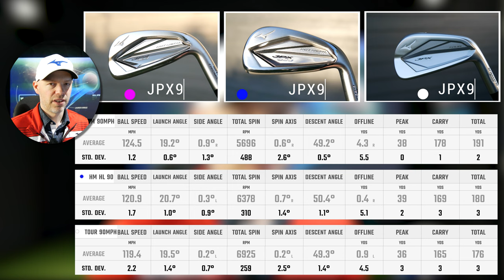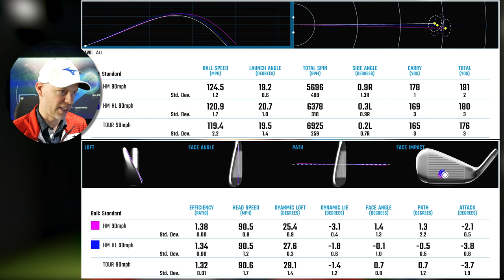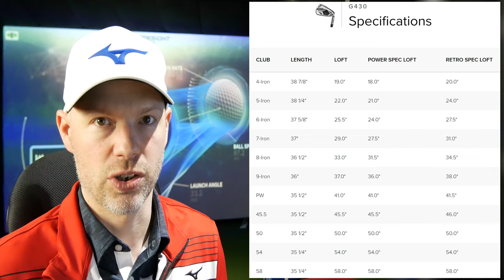NOT Testing this MIZUNO Iron could COST You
NOT Testing this MIZUNO Iron could cost you in lost scores on the golf course. In your custom fittings or buying choices, are you absolutely sure of the correct iron head design to gain the most from the club head speed you have. Using Game Improvement irons that give EXTRA distance isn't always the best was and can actually hurt your game.

For the most up to date pricing on any Foresight product either click the link directly under here or copy and paste it into your browser.

Play some fun indoor golf at The Golfers Lounge, Bury St Edmunds. Pebble Beach and St Andrews to name a few courses that you can enjoy. Full Coaching and Custom Fitting opportunities also available. Click the link below for more information.